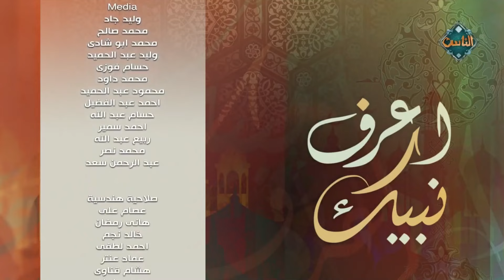اعرف نبيك | حديث جواز التحرز من حر الحصباء في السجود (الحلقة كاملة) 28-6-2024